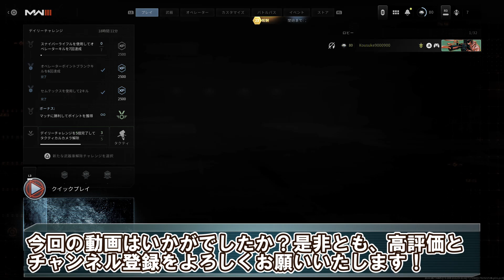【CoD:MW3】相手が溶ける！？距離問わず戦えちゃうSVA545が万能すぎる。【実況】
毎日18:00～22:00の間に動画を投稿しています。

皆様おはようございます。「こう輔」と申します。
CoD:MW3の動画となります。
今回は「SVA545」を使用して対戦しています。
最後までご視聴いただけると製作者は泣いて喜びます。ホントです。